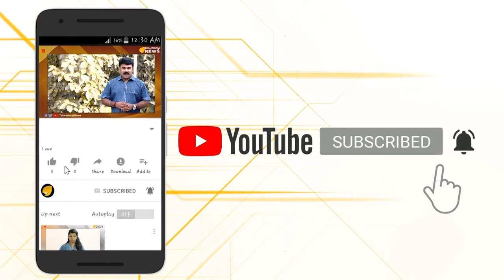ഇനി ജെപി നദ്ദ യുഗം… ബിജെപി ജൈത്രയാത്ര തുടരും..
ഇനി ജെപി നദ്ദ യുഗം... ബിജെപി ജൈത്രയാത്ര തുടരും.. ബിജെപി വർക്കിങ് പ്രസിഡന്റും മുൻ കേന്ദ്രമന്ത്രിയും കറകളഞ്ഞ രാഷ്ട്രീയ സാമൂഹിക ജീവിതത്തിനുടമയുമായ ജഗത് പ്രകാശ് നദ്ദ എന്ന ജെ പി നദ്ദ ഇനി ബിജെപിയുടെ തേര് തെളിക്കും..